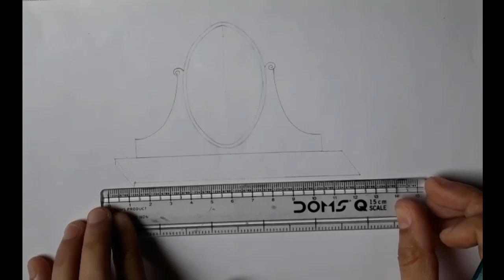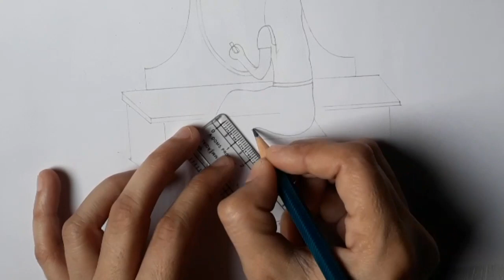Girl doing Makeup Drawing with pencil easy step by step tutorial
easy drawing
drawing sketch girl
drawing sketch
pencil drawing girl
girl sketch
pencil drawing
drawing images
girl drawing images
girls drawing
girls
girl drawings
drawings
easy drawing of girl
drawing girl face
girl drawing cartoon